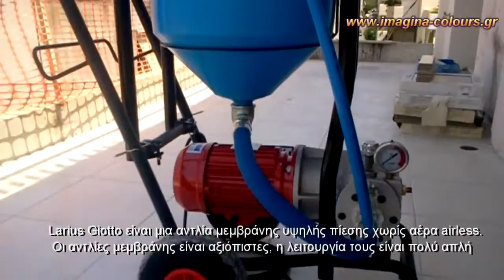Alchimica S.A. Chemical manufacturer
Easy application of HYPERDESMO-LV with Giotto airless 3 ίππων spray machine.